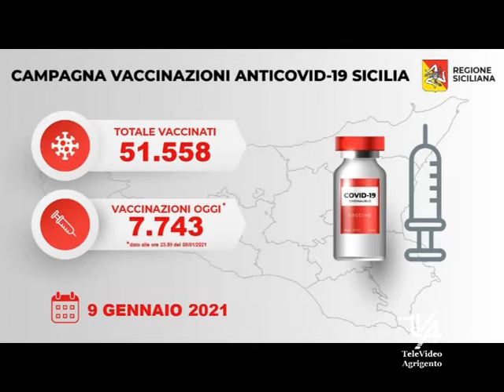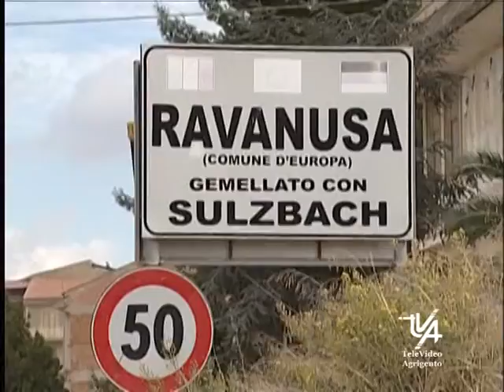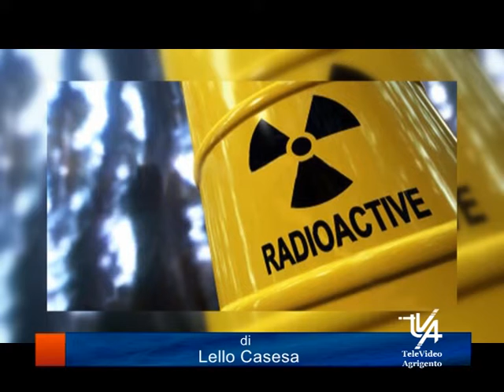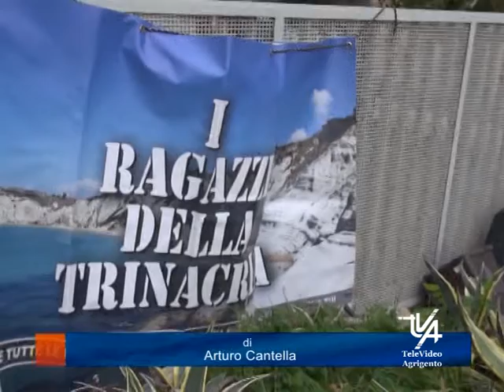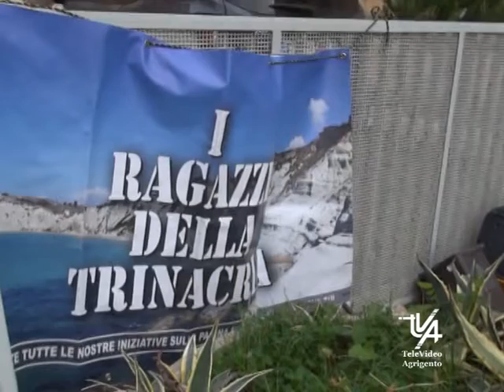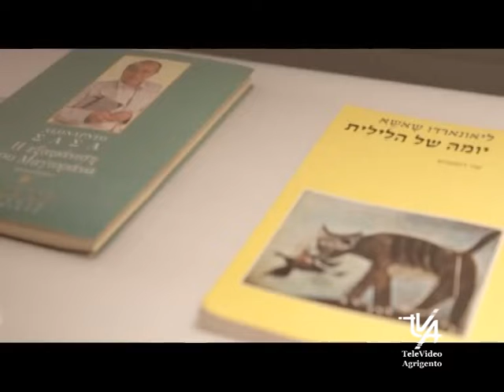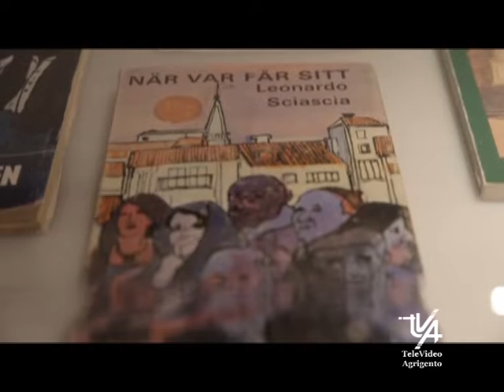Il TG del 9 Gennaio 2021